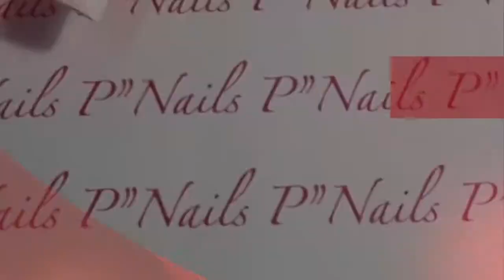P"nails the bronx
p'Nails especilize on high class Nails Design for all occasion
service for Adults and Kids